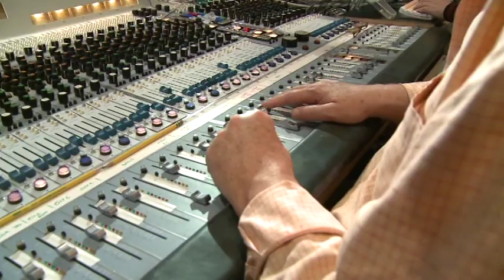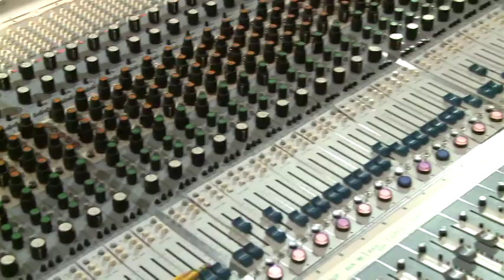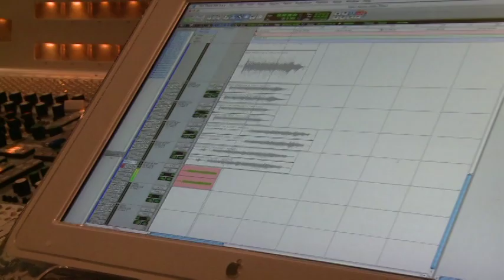In The Key Of The Moment- Documentary (Part 1)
Narrated by: Boyd  Matson of National Geographic. Open Hands opens up about being in the key of the moment. Watch as Open Hands creates music spontaneously. No music written. No rehearsals. Go behind the scenes and watch as Open Hands creates spontaneous music at Schnee Studio for the National Geographic Weekend. Schnee Studio is located in Hollywood, CA. This is Part 1 of 3.

Four world-renowned musicians have come together to form the group Open Hands. These refined performers are Abraham Laboriel, Justo Almario, Greg Mathieson, and Bill Maxwell. This instrumental jazz band combines native South American rhythms, American jazz, along with rhythm and blues to create a unique and sophisticated sound.